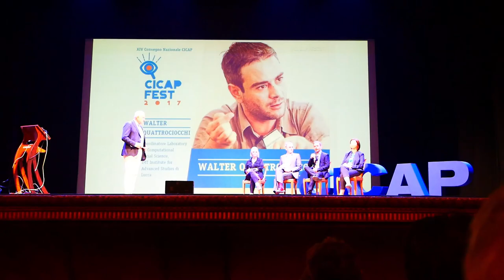GSoW Susan Gerbic at CICAP 2017